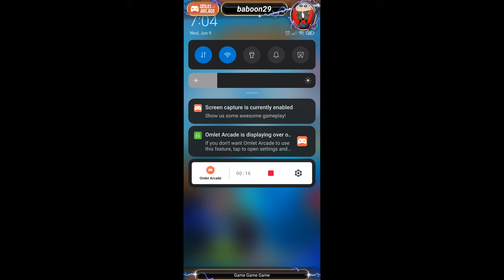Watch me stream Clash Royale on Omlet Arcade! Using classic cards only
Watch me stream Clash Royale on Omlet Arcade!